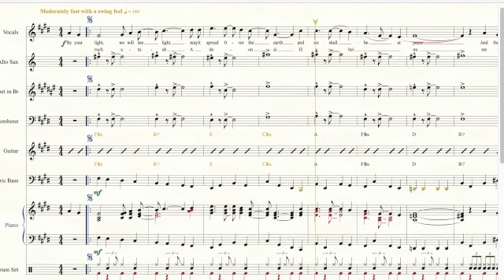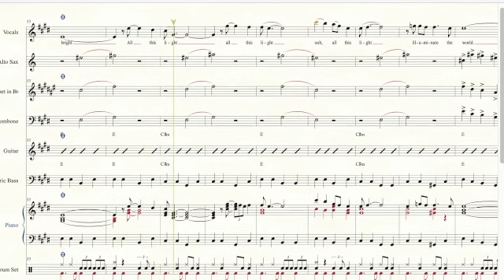2 All My Loving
This is from a collection of all Beatles songs with the lyrics changed to the Hebrew text of The Shabbat service. This was initially created by Cantor Jessica Hutchings (Las Vegas) and further adapted for performances in Rhode Island by Cantor Joel Gluck and Dr. Donald Jay Smith. The collection is scored for Cantor soloist, SAB choir, traditional rock rhythm section (Guitar, Bass, Keyboards and Drum Set) Clarinet/Alto Sax, Trumpet, Trombone. This movement only has the Unison SAB Choir and Band and was used an option for the second song of the service. The individual songs and a full set of the service music will soon be available once it is published on SheetMusicPlus.com and SheetMusicDirect.com listed under Donald Jay Smith Music/"Beatles Shabbat Service"
This video is a computer generated audio with scrolling score followed by a live performance of the song.